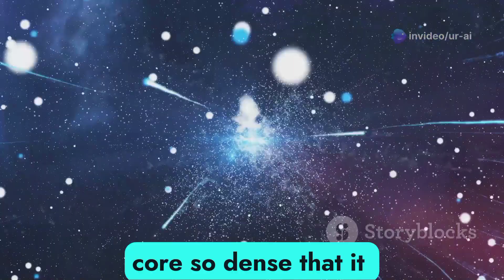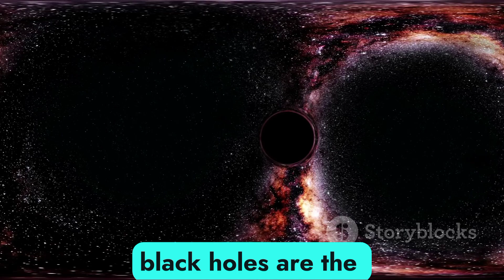The Truth About Black Holes: Mind-Blowing Secrets Explained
"Black holes are the most mysterious and terrifying forces in the universe. In this video, we explore what they are, how they form, and the mind-bending theories that surround them. Discover the truth about event horizons, gravitational pull, and what makes black holes so powerful. Join us on this cosmic journey!"facts